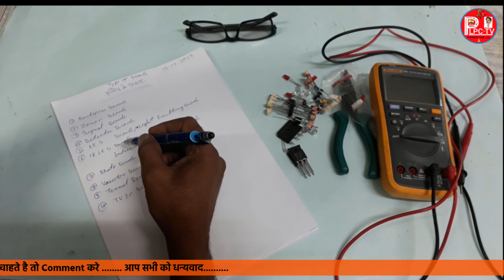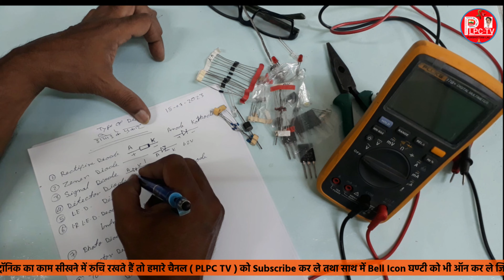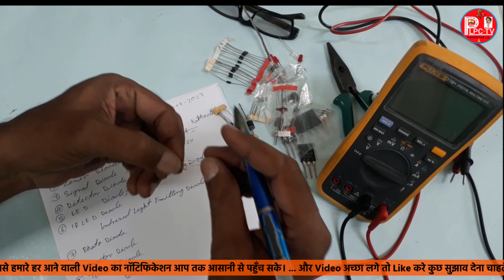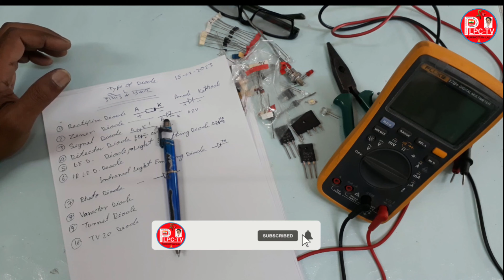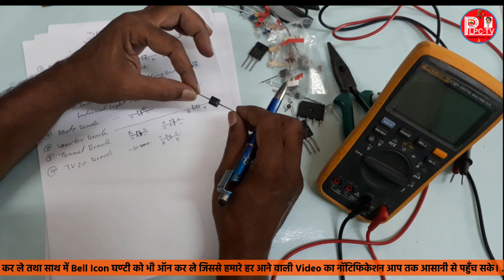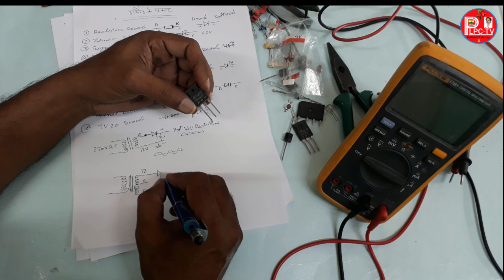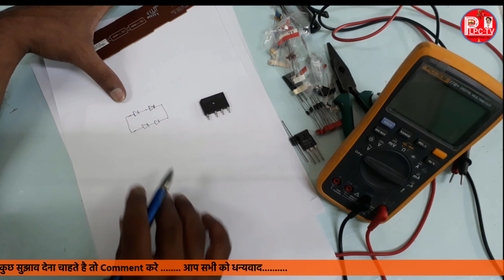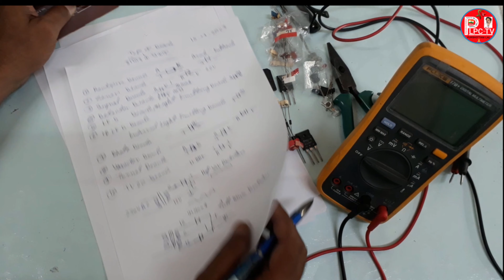Type of Diode, Video देख कर जाने डायोड के बारे में और कितने प्रकार का होता है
Type of Diode

अगर कोई भाई इलेक्ट्रिकल और इलेक्ट्रॉनिक का काम सीखने में रुची रखते है तो हमारे चैनल ( PLPC TV ) को Like और Subscribe कर ले तथा साथ में Bell Icon घंटी को भी ऑन करले जिससे हमारे Video का नॉटिफिकेशन आप तक आसानी से पहुँच सके। धन्यवाद
PLPC TV  Science and Technology Topics